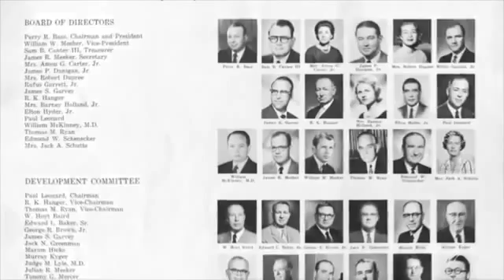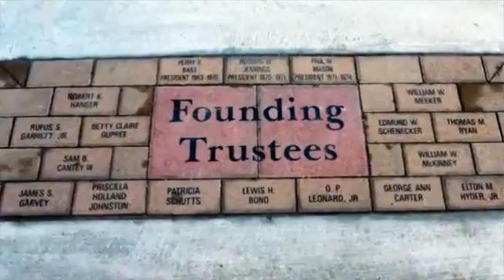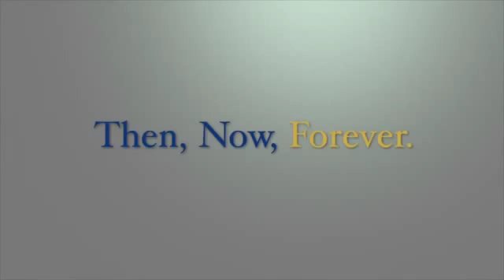50 Years at Fort Worth Country Day School